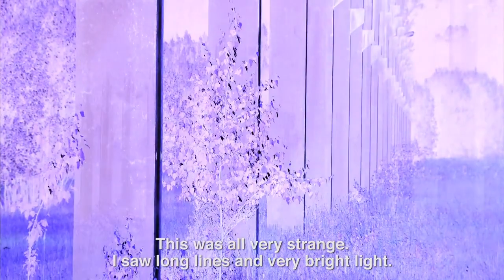Alwa Glebe in the migraine documentary "Out of my head" by Jacki Ochs and Susanna Styron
The German artist Alwa Glebe in the award-winning international migraine documentary by the New Yorker Filmteam Jacki Ochs and Susanna Styron ("A part of me", bonus track). The filming took place in 2011 at her place of work and residence in East Thuringia.

"As can be seen from Alwa Glebe’s migraine-inspired work, migraine experiences can also
be transformed into works of art without the artist’s conscious choice to do so either on her own decision or acting on someone else’s request.
Moreover, her work shows that such migraine-inspired artwork can achieve other functions than expressing and communicating the experiences that occur as signs and symptoms of migraines or sufferers’ reactions to the disease: as a matter of fact, all of the functions that have hitherto been attributed to good art by artists, philosophers of art and art scientists.
That is, migraine-inspired art is art."

"Migraine Aura as Source of Artistic Inspiration in the German 'Dark Chanteuse' Alwa Glebe" (Neurology of Music / F. Clifford Rose, London 2010)